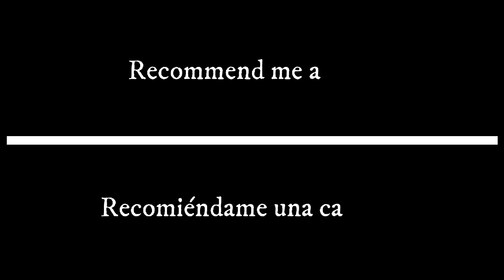🎵 The Dojo (Free Rap Beat/Free download) of Forceit 🎵 [No Copyright Music] 🎧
¡Hola amig@s!, esta es una nueva sección para el canal al igual que muchas que incluiré en el futuro, agradezco mucho su apoyo que le den a mis videos y recuerden que todo esto lo hago por ustedes 💙.
Estas canciones con la frase "No Copyright Music" ¡puedes usarla en tus videos sin tener problemas con los derechos de autor!

Hi friends!, this is a new section for the channel, like some that I will include in the future, I really appreciate your support for my videos and remember that I do all this for you 💙.
These songs with "No Copyright Music" can be used in your videos without having problems with copyright!

The Dojo (Free Rap Beat & Free download) by Forceit - Tap & Rap is published under a Creative Commons license.
The Dojo (Free Rap Beat & Free download) de Forceit - Tap&Rap está posteada bajo una  licencia Creative Commons.